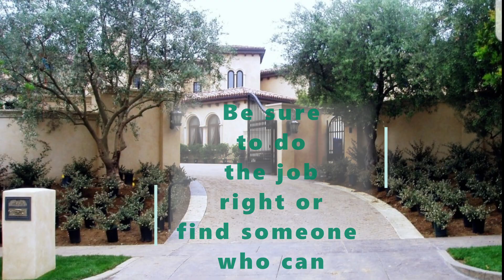Ideas to Choose Mailboxes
Get ideas for mailboxes: location, style and be sure to put in correctly so it doesn't lean.

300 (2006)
Clip taken from Movie Clips channel YouTube:  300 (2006) - This Is Sparta! Scene (1/5) | Movieclips - YouTube
IMDB link: 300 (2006) - IMDb
SNL (1998)
 Clip taken from Sophia Freeman Dailymotion channel YouTube:  SNL Skit "I love it I love it I love It" Molly Shannon. - video Dailymotion
 Wikipedia link: Molly Shannon - Wikipedia
Houzz pictures from: Houzz - Home Design, Decorating and Remodeling Ideas and Inspiration, Kitchen and Bathroom Design and Houzz app
Pisa picture from: pisa.jpg - Bing images Blogspot.com
Leaning mailboxes from: Gallery | Mailbox Post Mount Solution for the Leaning Mailbox | SecurePost (thesecurepost.com)
Music/Sounds from Artlist:
 Max H.-Cartoon Hotel
 Balloon Planet-Breaking Sweat
 Alex Grohl-Your Strength
 Marcello Del Manaco-Live Gamerz
 Unrealsfx-Dramatic Clocks Vol. 1
 Bjorn Lynne-Hi Tech Logos
Video Time stamps
 00:00 Introduction
 00:11 Where is your mailbox located
 00:28 What Style?
 00:55 Install It Right
 01:17 Episode 3 Driveways